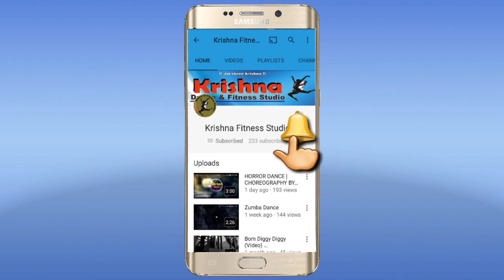CUTE MUNDA| SHARRY MANN| LYRICAL BHANGRA DANCE | DANCE CHOREOGRAPHY BY NAVEEN TULSANI